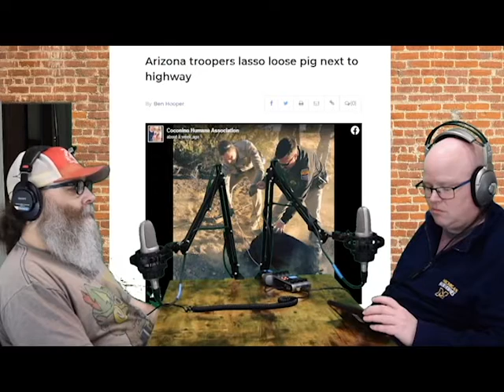E37 - Brigadier Lieutenant Colonel Smith reporting for duty sir!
Background picture courtesy of Pexels.com